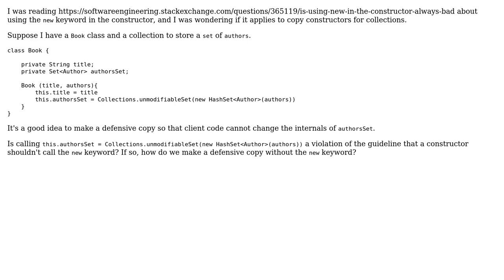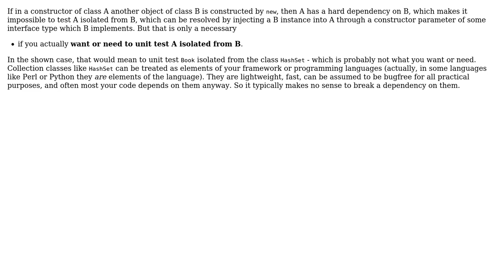Software Engineering: Is using the copy constructor in an object constructor bad?